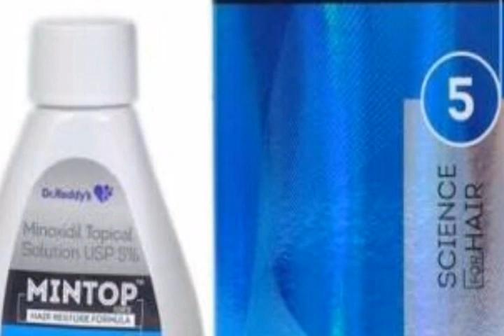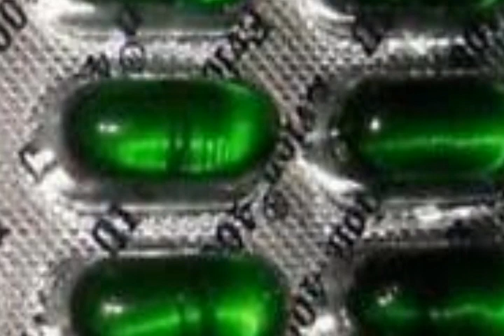How to grow beard faster | MALAYALAM|| Epix Views